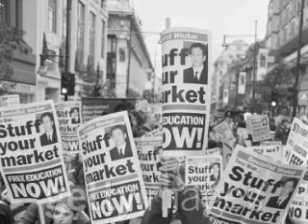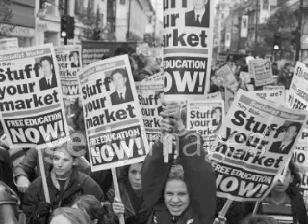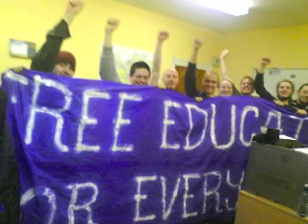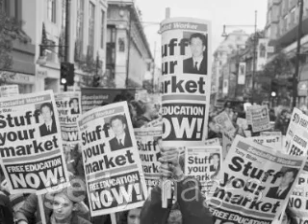Kava Kava "Freedom" - Campaign For Free Education CD - No Compromize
Another classic tune from Campaign For Free Education fundraiser CD "No Compromize" -1996 - helped campaign against the introduction of TUITION FEES and raised funds for C.F.E.

It was widely reported in national media that Jim Murphy then leader of the National Union of Students tried to stop the release by writing to the bands and Delirium Records referring to the CD project as "revolutionary extremism"

The music industry came out in support of CFE with these tracks - some of them previously unreleased. (see excellent songlist below)

This song "Freedom" is from fundraising activist Pat Fulgoni's own totally cosmic funk band Kava Kava (Huddersfield). Pat's a great singer who has gone on to sing on many other fine projects. This is Jimi Hendrix song recorded specially for the CD. Superb sax solo by Simon Prince who could have been straight out of the Blockheads. The whole CD was organised by non student Pat from Huddersfield University Students Union back in 1996 when Graham Hellawell was President.

I'll try to upload the rest of the album soon. Pat said it was surely OK to stream this song and the Tony Benn track but wasnt sure about the other tracks for copyright reasons

Tony Benn MP helped arrange a press conference at the House of Commons to assist the CFE and activities. RIP Tony Benn

"A Chocolate Fireguard production on behalf of the C.F.E. Manufactured by Delerium Records. Distributed by Pinnacle. All proceeds from the record go to the "Campaign For Free Education", a student pressure group who campaign for a free further education for all"

NO COMPROMIZE SONG LIST

Suede  -  New Generation (Radio Edit)
Senser  - Charming Demons (Keep On Dreaming) (Skip McDonald/Adrian Sherwood Mix)
Dreadzone  -  Fight The Power '95
Northern Uproar  - Rollercoaster
Zion Train  -   Eagle Ray
Kava Kava  - Freedom
Mother Earth  - Compare Yourself
Marion  - Let's All Go Together
Transglobal Underground  -   Armchair Cowboys Clash (Furry Asteroid Colossus Mix)
Intastella  -   Track 18
Fun-Da-Mental  -   Mother India
Eat Static  -   Epsylon (Seti Mix)
Unknown Society  -   Reach Higher (Tee's Ill House Dub Bonus Mix - Todd Terry)
Cud  - Magic (Smalltown USA Mix)
XC-NN  - Cocaine (Mix By Tim Bran - Dreadzone)
Wedding Present, The  -  Sports Car (Unplugged Version For NY Radio)
New Model Army  -  Vengeance (Zion Train Remix)
Nine Invisibles  -   Chip Away Featuring - Tony Benn
Sanjuman  -   Glittoris
Utah Saints  - Emperor
Revolutionary Dub Warriors  -   Iration
Banco De Gaia - Sunspot
Chumbawamba  - I Still Haven't Found What I'm Looking For
Loop Guru  -   Soulus (Submarine Variation No. 2)
Ukrainians  -  Revelation
Aardvarks, The  -   Girl On A Bike
Autechre  - Silverside
Moonflowers - Ug
MC Jabber + Mr Methane

A Chocolate Fireguard production on behalf of the C.F.E.. Manufactured by Delirium Records. Distributed by Pinnacle. All proceeds from the record go to the "Campaign For Free Education", a student pressure group who campaign for a free further education for all.

Wish the best of luck to the National Campaign Against Fees and Cuts - NCAFC